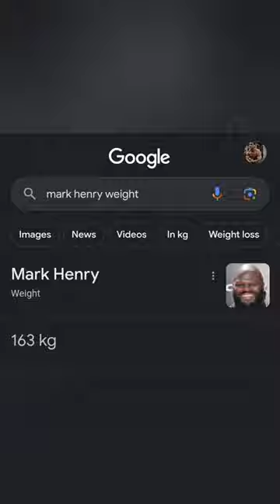Bench Pressing Mark Henry At 81 KG Bodyweight